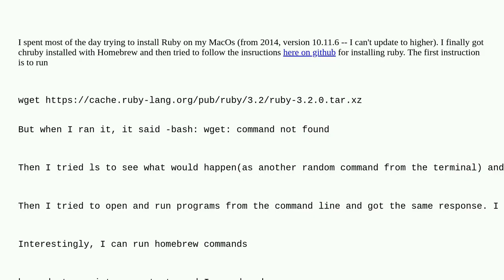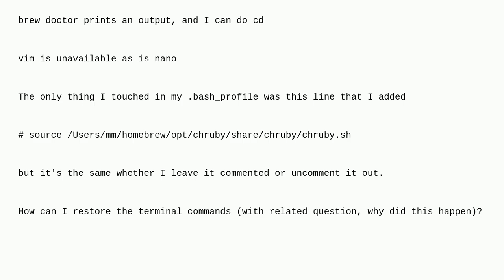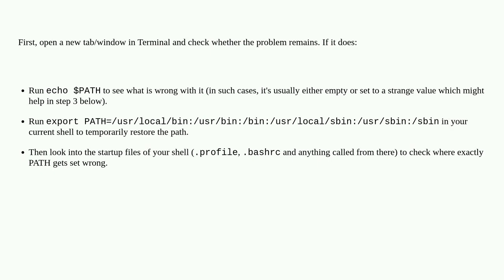Apple: how to restore terminal commands?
how to restore terminal commands?

A special thanks goes out to the community

  homebrew bash command-line